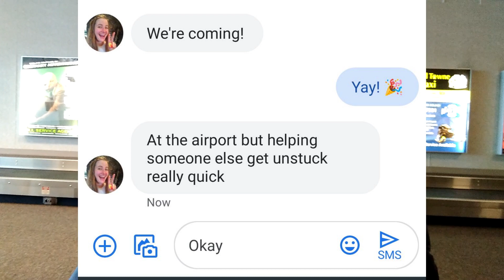ONCE YOU'RE iN YOU CAN'T GET OUT. My experience trying to Leave the UP.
I could not get Out!

My favorite quote: “The joy doesn’t come in knowing who did it, the joy comes in the journey, in allowing the end to blossom like some magnificent Himalayan blue poppy", I just  love that quote, it was from the television series, Castle, season 3 episode 6.